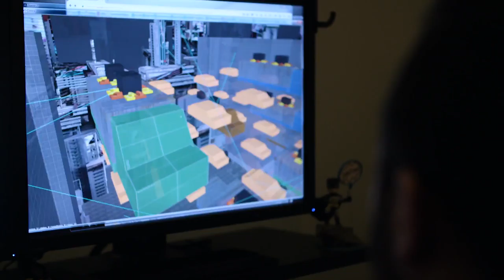Titanfall 2 Single Player Gameplay PS4/XBOX ONE/PC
Variety is what separates Titanfall 2 Single Player apart. Get a first look at how Jack and BT must combine their abilities and risk everything to survive together, and sometimes, apart. Whether fighting as a Pilot, the lightning-fast, elite guardians of The Frontier, or as a Titan, 20-foot-tall war machines, Titanfall 2 provides an action-packed adventure filled with fun.

Titanfall 2 will be available on October 28 for the Xbox One, Playstation 4, and Origin for PC.